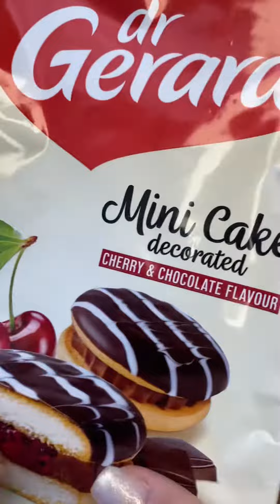Asmr filling platter with sweets 🍫🍪🍩🫘rainbow